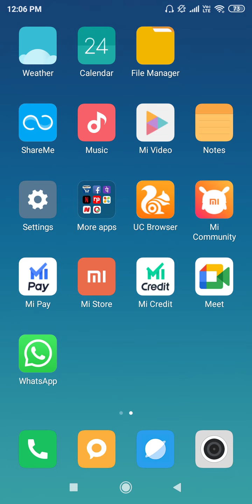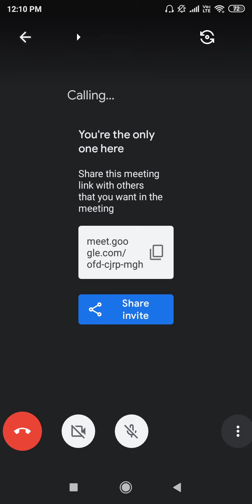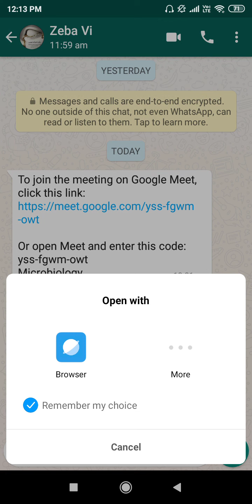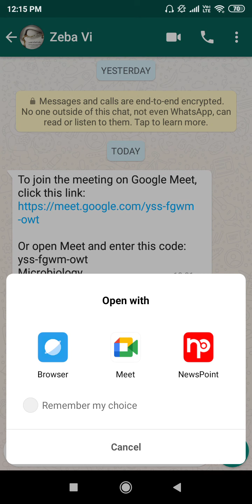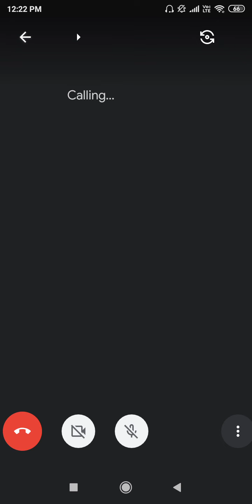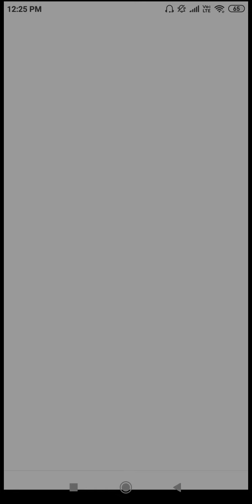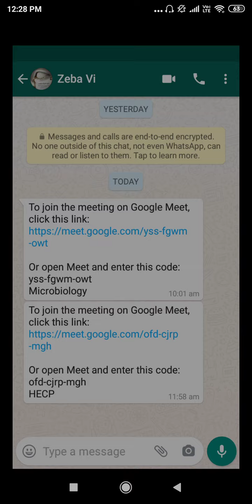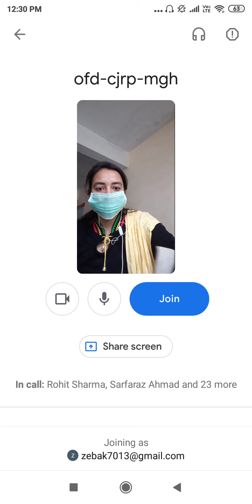Lecture 15 Environment & health